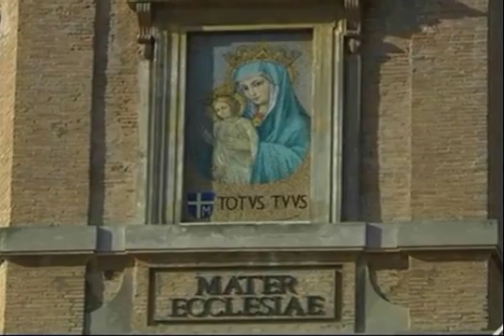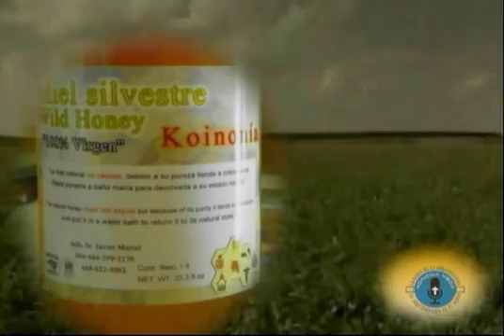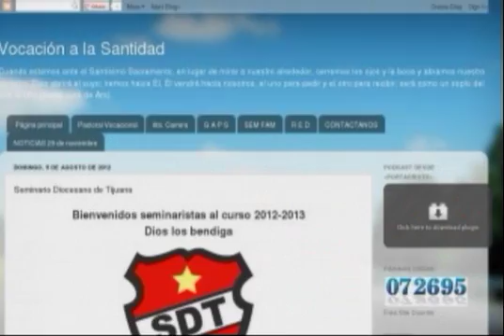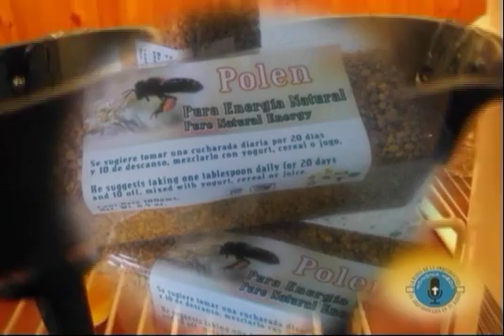IMPORTANCIA DE LA PALABRA DE DIOS EN TU VIDA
HOMBRES DE FE - 24 SEPTIEMBRE 2016